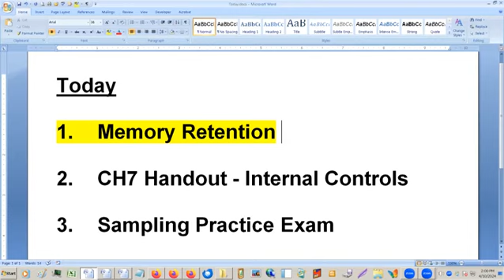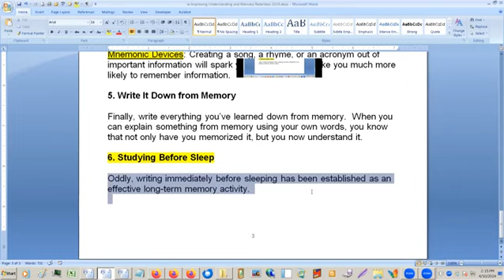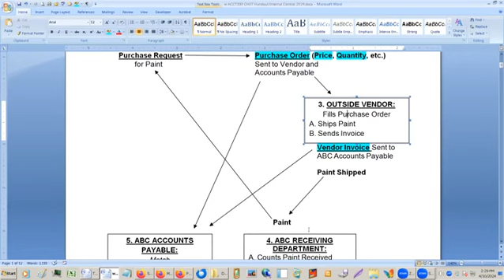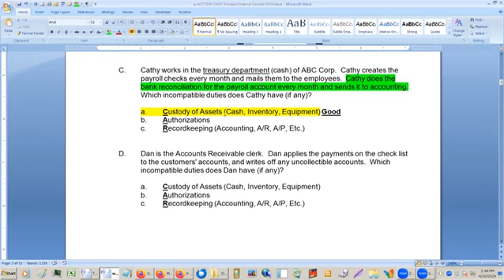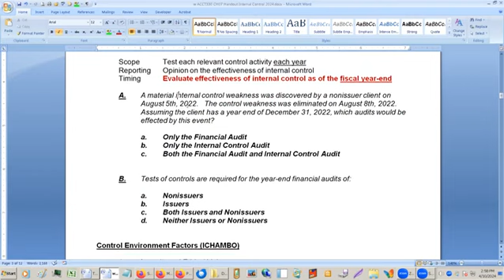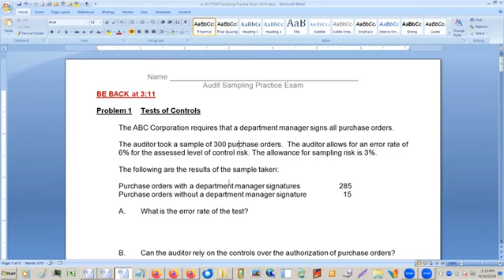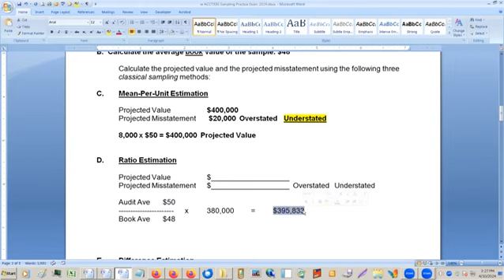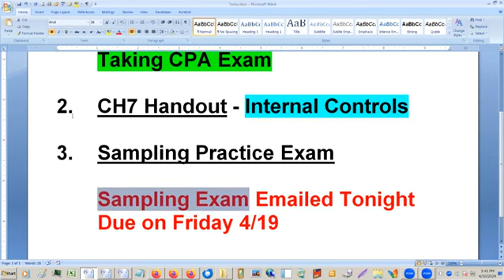ACCT330 Week 13 CH7 Handout Sampling Practice Exam Spring 2024 EDIT